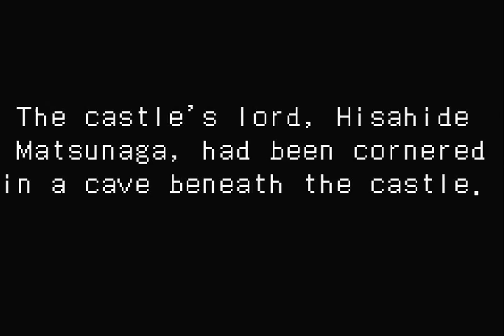Onimusha Tactics │ Part 3: Gameplay │ Backlogged Games